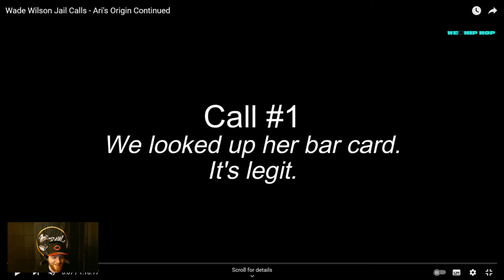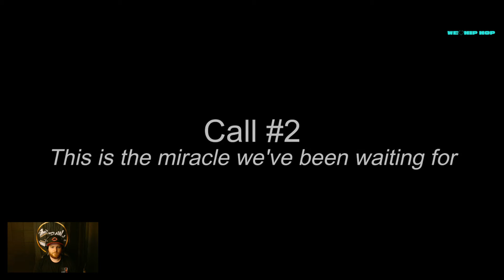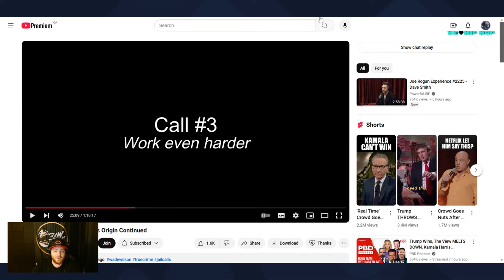WADE WAS FRAMED BY DETECTIVES